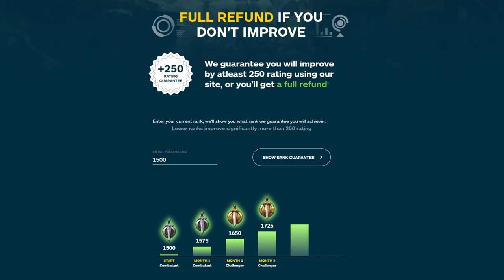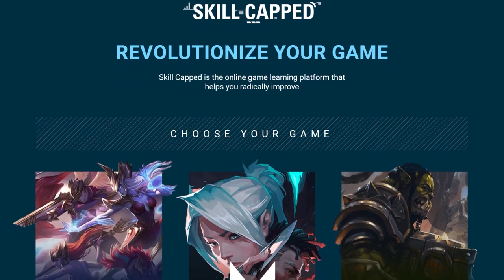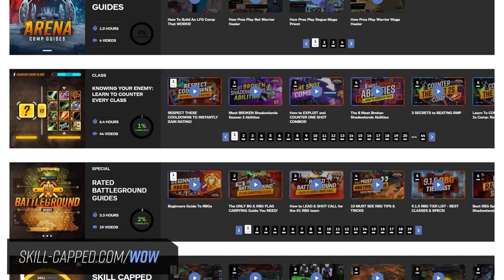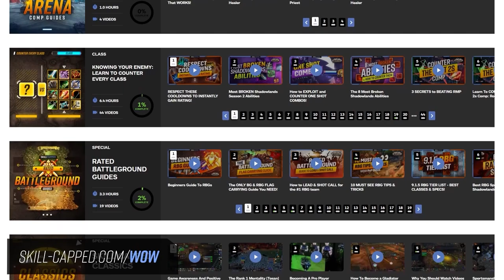9.2 TIER LIST PREDICTIONS - BEST 3v3 Comps in Shadowlands PvP!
0:00 - Intro
1:03 - S+ Tier
2:19 - S Tier
5:27 - A Tier
8:35 - B Tier
12:11 - C Tier
13:34 - Recap